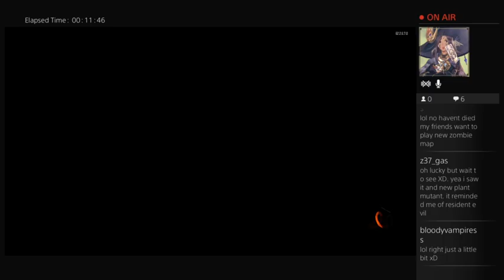blk ops 3 zombies (Part 1)